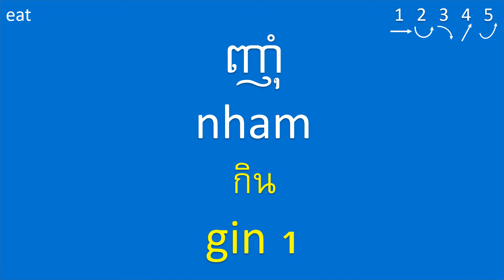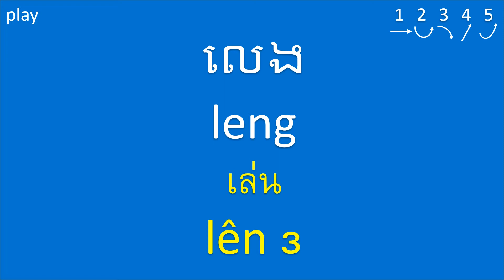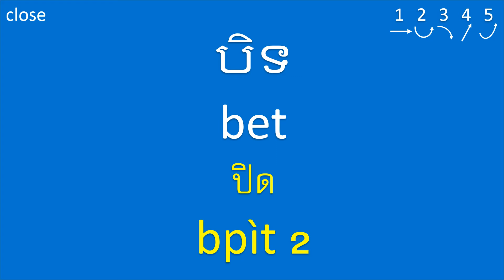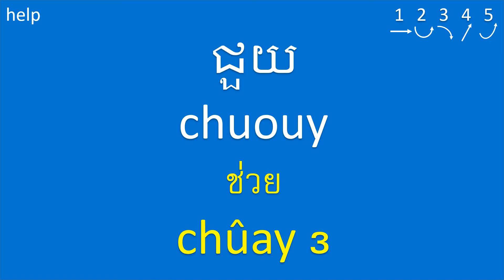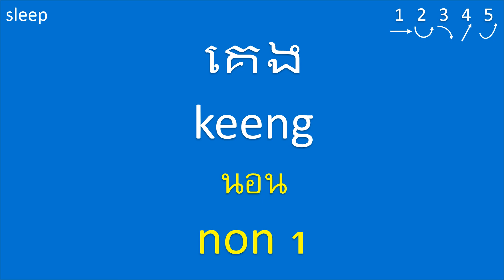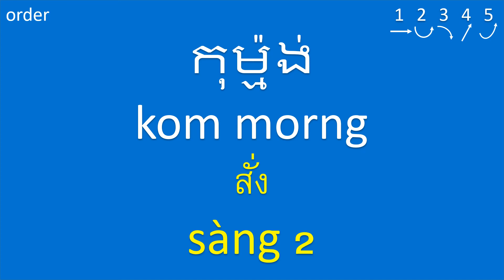คำศัพท์ภาษาเขมร: เรียนภาษาเขมร: คำกริยาเขมร: វាក្យសព្ទថៃ៖ រៀនភាសាថៃ៖ កិរិយាស័ព្ទ: Thai Khmer: Verbs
Exploring famous sites in Thailand:
1. Bangkok - Grand Palace, Wat Arun, and Chatuchak Market
2. Chiang Mai - Doi Suthep, Old City, and Sunday Night Walking Street
3. Phuket - Patong Beach, Phi Phi Islands, and Big Buddha
4. Ayutthaya - Ayutthaya Historical Park and Wat Mahathat
5. Krabi - Railay Beach, Phi Phi Islands, and Tiger Cave Temple
6. Pattaya - Walking Street, Sanctuary of Truth, and Nong Nooch Tropical Garden
7. Sukhothai - Sukhothai Historical Park and Wat Si Chum
8. Hua Hin - Cicada Market, Hua Hin Beach, and Mrigadayavan Palace
9. Koh Samui - Chaweng Beach, Big Buddha Temple, and Ang Thong Marine Park
10. Pai - Pai Canyon, Tha Pai Hot Springs, and Pai Walking Street

Have you ever been to Thailand? If so, what was your favorite experience? What are some must-visit places in Thailand based on your personal travel experiences?

Exploring famous sites in Cambodia:
1. Angkor Wat - Iconic temple complex and UNESCO World Heritage site
2. Siem Reap - Gateway city to Angkor Wat, Pub Street, and Night Market
3. Phnom Penh - Royal Palace, Tuol Sleng Genocide Museum, and Choeung Ek Killing Fields
4. Sihanoukville - Serendipity Beach, Otres Beach, and Ream National Park
5. Battambang - Bamboo Train, Phare Ponleu Selpak Circus, and Battambang Bat Caves
6. Koh Rong - White Beach, Long Beach, and snorkeling/diving spots
7. Kampong Cham - Wat Nokor Bachey Temple, Mekong River sunset cruises, and Koh Paen Island
8. Kratie - Irrawaddy Dolphins, Kampi Rapids, and Phnom Sombok Temple
9. Kampot - Bokor Hill Station, Kampot Pepper Plantations, and Kep Beach
10. Preah Vihear - Preah Vihear Temple, Prasat Preah Khan, and Preah Vihear National Park

Have you ever been to Cambodia? If so, what was your favorite experience? What are some must-visit places in Cambodia based on your personal travel experiences?

English Sentence Examples: Verbs
1. work - worked - worked:
I work as a software developer.
They worked together to complete the project.
He has worked in various industries.

2. play - played - played:
She plays the piano beautifully.
They played a competitive game of soccer.
He has played multiple musical instruments.

3. drive - drove - driven:
He drives a car to work every day.
They drove through the countryside during their road trip.
She has driven a motorcycle on a long journey.

4. catch - caught - caught:
She catches a ball with precision.
They caught a fish while fishing in the river.
He has caught a glimpse of a shooting star.

5. draw - drew - drawn:
I draw sketches in my sketchbook.
She drew a detailed map of the city.
They have drawn caricatures of their friends.

คำกริยาพร้อมประโยคตัวอย่าง: 500 Basic Verbs with 1,500 Sentence Examples

This Khmer-Thai language lesson designed for Khmer speakers interested in learning Thai (ភាសាថៃ) and Khmer learners (ภาษาเขมร).

คำกริยาเขมร, ภาษาเขมร, เรียนภาษาเขมร, คำศัพท์ภาษาเขมร, ไทยเขมร, เขมรไทย, บทเรียนภาษาเขมร, ภาษาเขมรพื้นฐาน, พูดภาษาเขมร, ภาษาเขมรสำหรับผู้เริ่มเรียน, ภาษาเขมรเบื้องต้น, ฝึกภาษาเขมร, ภาษาเขมรคำศัพท์ทั่วไป, วัฒนธรรมเขมร, การเรียนภาษาเขมร.

ភាសាថៃ, រៀនភាសាថៃ, វាក្យសព្ទថៃ, មេរៀនភាសាថៃ, ភាសាថៃជាមូលដ្ឋាន, និយាយថៃ, ស្តាប់ថៃ, អានថៃ, សរសេរថៃ, ថៃសម្រាប់អ្នកចាប់ផ្តើមដំបូង, ខ្មែរថៃ, ថៃខ្មែរ, វប្បធម៌ថៃ, រៀនភាសាថៃ.